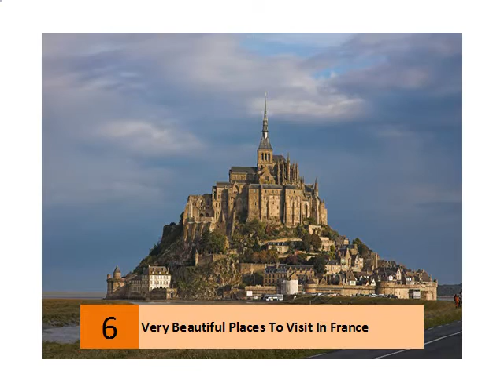Beautiful Places In France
Welcome to the Most beautiful places to visite In France